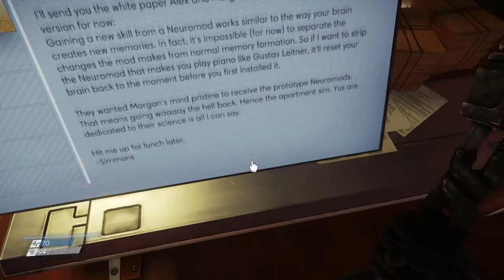Prey #2 Little Boy's Room - Chinstrap Chaps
Not because he's little...  erhm...  eh...